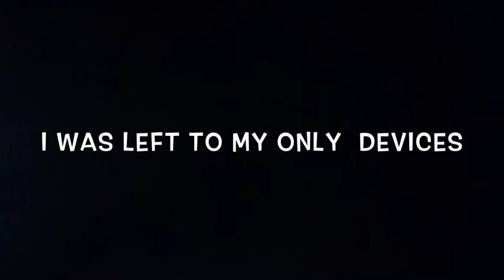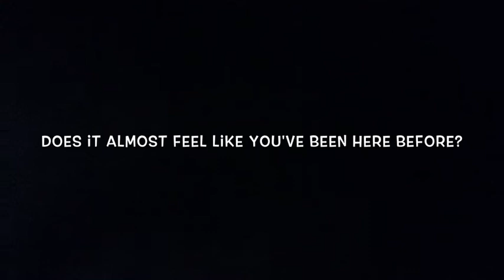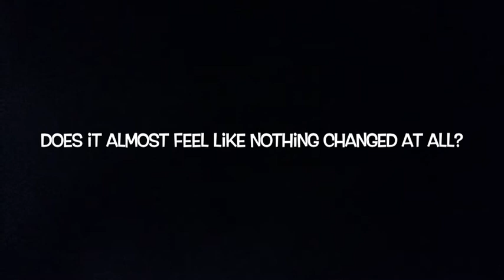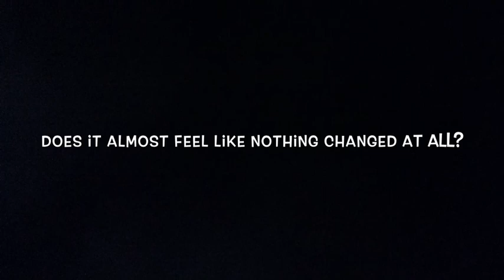Pompeii Bastille (lyrics)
Song-Pompeii

Editor- fefe fly

You know I just like to make videos so whatever

ever!